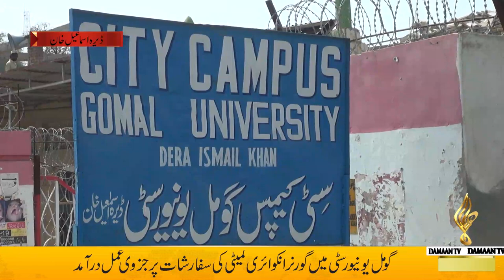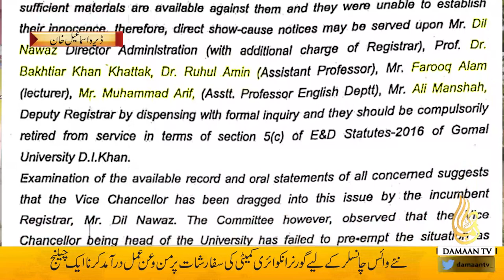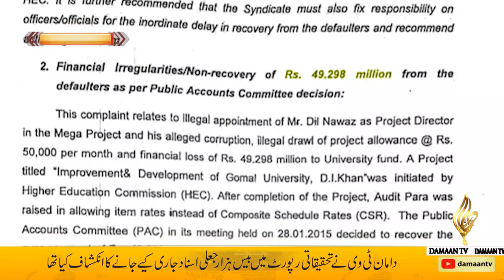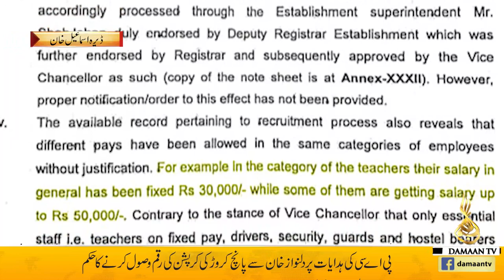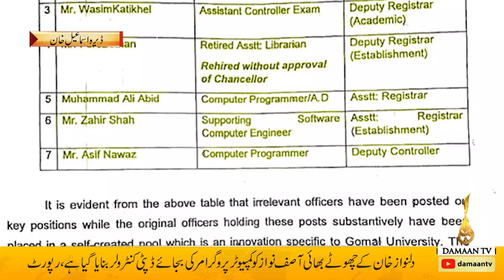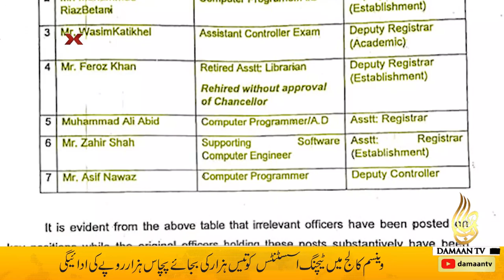gomal university corruption